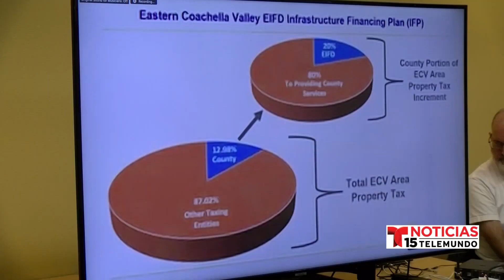Avanza una iniciativa que ayudará a mejorar la infraestructura del este del valle de ...